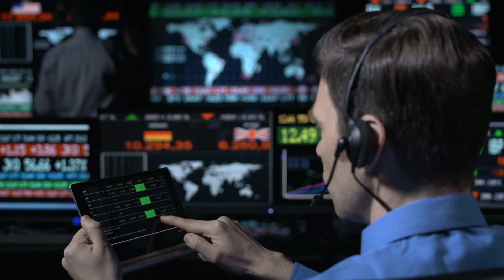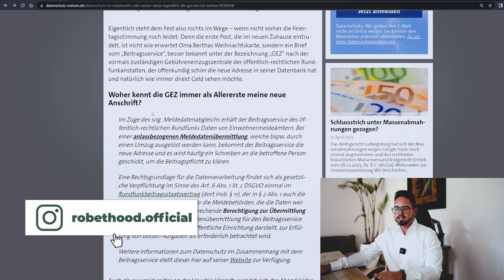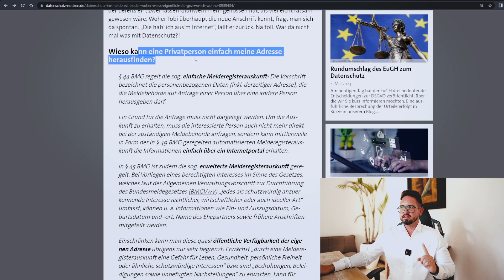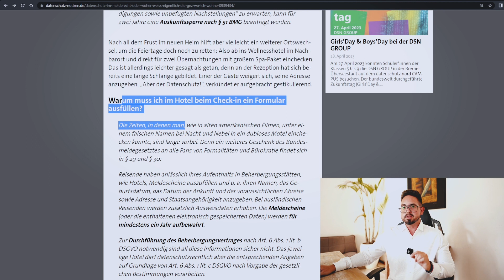Verkaufen wir deine Daten? Realtalk über Datenschutz!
Wir bei Robethood werden ständig damit konfrontiert: Verkauft ihr meine Daten?
NEIN! Selbstverständlich tun wir das nicht. ABER: Was steckt eigentlich wirklich hinter dieser Frage?
In diesem Video zeigt Markus Wolf, dass du deine Daten wahrscheinlich schon längst an andere Dritte weiter gegeben hast ohne es zu merken. Er zeigt dir spannende Insights zu GEZ, dem Rundfunkbeitrag und wie Robethood deine Daten schützen will.

Markus Wolf ist Gründer von Robethood. Zusammen mit seinem Team aus
studierten Mathematikern hat er Sportwetten kalkulierbarer gemacht und
setzt mittlerweile über 20 Millionen Euro an Wetteinsatz pro Jahr um.

01:43 Warum wir deine Daten nicht verkaufen
02:45 Wir arbeiten FREIWILLIG mit Datenschutzbeauftragten zusammen
03:36 Wir helfen über 8 Jahre lang Menschen mit Sportwetten Geld zu verdienen
04:35 Du kannst nichts kontrollieren
06:30 die GEZ und der Rundfunkbeitrag
07:07 Blogartikel wie Behörden an deine Daten kommen
09:00 Woher haben Stromanbieter deine Daten?
10:27 Social Media weiß ALLES über dich
12:18 Bei Daten Diebstahl passiert nichts!
13:42 Wir schützen deine Daten

Besuche uns auch auf Instagram unter @robethood.official